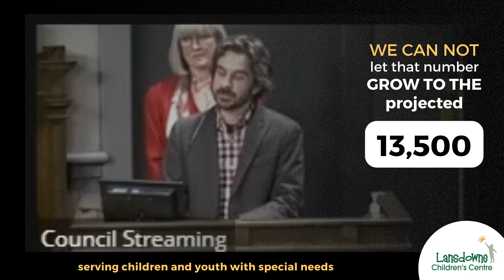We Cannot Have 13,500 Families Miss That Early Intervention Window | Lansdowne Childrens Centre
Mike Gatopoulos of the Family Support Network of Lansdowne Children's Centre, speaks on behalf of all Lansdowne families at the recent County of Brant council meeting (January 31, 2023).

Lansdowne attended the meeting seeking a resolution and Mayor's letter of support for redevelopment of our Children's Treatment Centre providing pediatric rehabilitation services to our community's infants, children and youth living with physical, communications and/or developmental disabilities.

Lansdowne is pursuing STAGE 1 PLANNING approval from the Ontario government to progress through plans for a new building, to better meet the capacity needs of our region. Lansdowne serves and supports children and youth with special needs, and their families, from Brantford, Brant County, Six Nations of the Grand River, Mississaugas of the Credit First Nation, Haldimand County and Norfolk County.

"When Lansdowne moved into 39 Mount Pleasant Street in Brantford in 1998, we were providing service to 571 clients. As of 2022, Lansdowne serves over 3,000 clients and has over 2,200 more waiting for assessment or treatment."

The Ministry of Children, Community and Social Services (MCCSS) acknowledged these pressures in 2019, providing approval of functional planning support that allowed Lansdowne to submit an updated Major Capital Business Case in 2020, which Lansdowne has updated again in 2022.